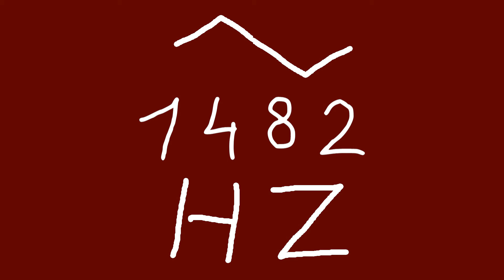1482 hz triangle